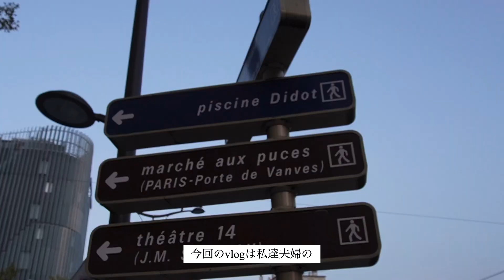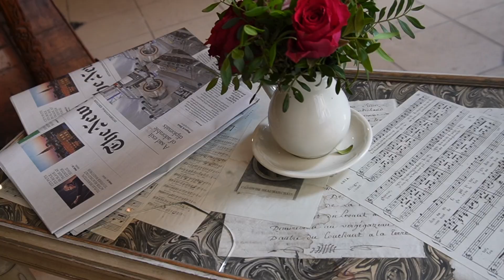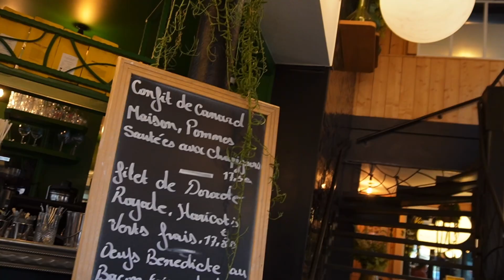【Paris Vlog】ヴァンヴの蚤の市から始まる１日｜憧れのガーリーなホテルに宿泊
Bonjour❤️セリーヌチャンネルです！
今回のvlogは私たち夫婦のパリでのとある１日をまとめました
短めの動画になりましたので最後まで見て頂けたら嬉しいです！

0:00 オープニング
0:59 ヴァンヴの蚤の市
02:40 Max Polane（ブーランジェリー）
02:53 Hotel Caron de Beaumarchais (ホテル)
05:37 蚤の市（ヴィッド・グルニエかも？）
07:12 KUNITORAYA（日本食レストラン）

この動画を気に入って頂けた方、他の動画も見たいと

通知ボタンを押して頂きますと新しい動画がアップされるタイミングで
すぐに通知が届きますので、良かったらぜひ登録お願い致します！